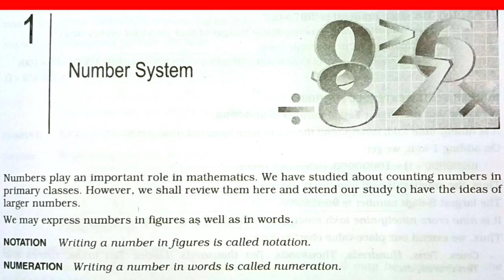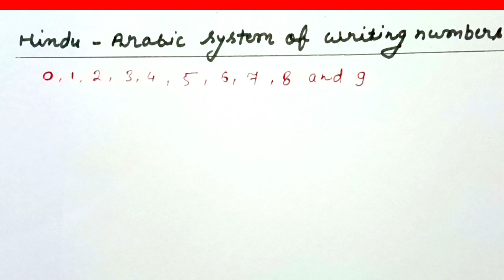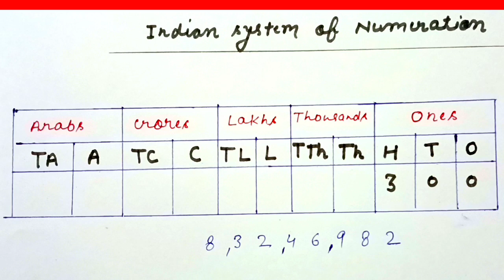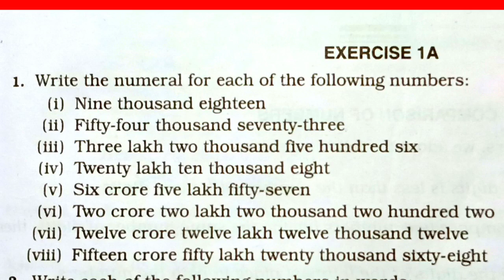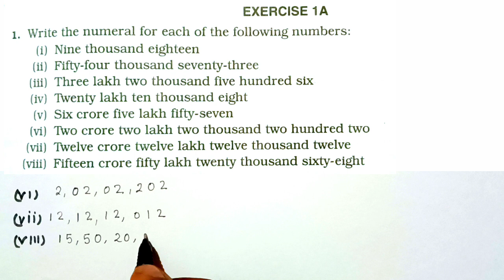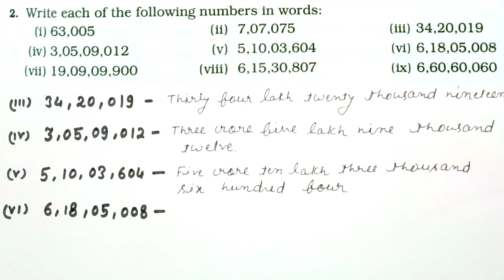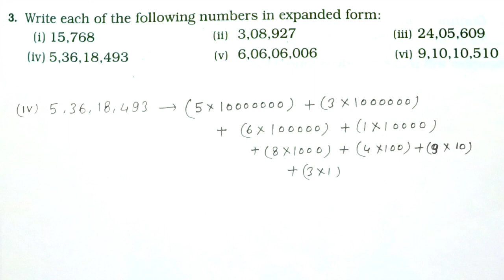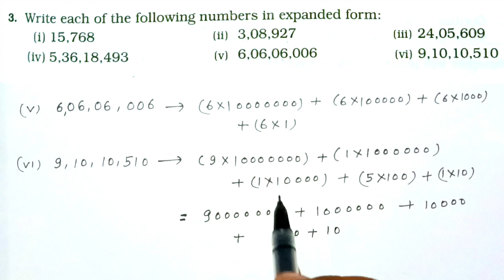CLASS-6TH / MATHEMATICS /CHAPTER 1 / NUMBER SYSTEM / EXERCISE 1A / R S AGGARWAL MATHS SOLUTION /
Solution of  Q.1, Q.2 and Q.3
Exercise-1A
Chapter-1
Class - 6TH